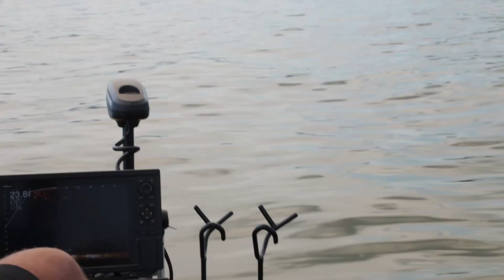Shane Walser catching crappie High Rock Lake